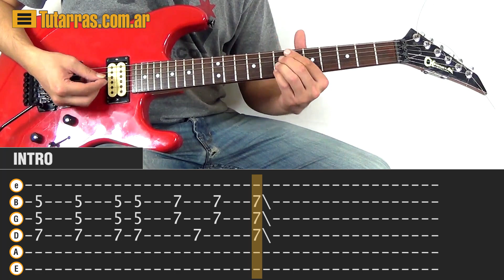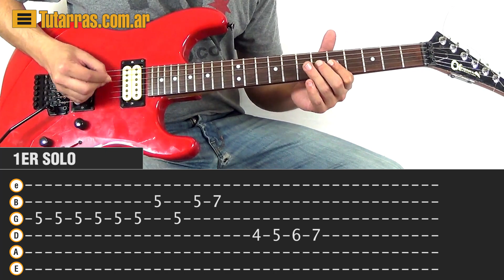Como tocar Oye Como Va de Santana en Guitarra electrica CLASE TUTORIAL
Aprende a tocar en guitarra "Oye Como Va" de Santana, tutorial de la versión eléctrica y acústica  con Fernando Lobo Przewlucki. Podes encontrar mas tutoriales/video aulas en tutarras.com.ar. Visitanos en los siguientes enlaces:

Carlos Alberto Santana Barragán (Speaker Icon.svg escuchar) (Autlán de Navarro, Jalisco, México, 20 de julio de 19471 ), es un guitarrista mexicano de rock, ganador de varios premios Grammy. Es considerado el 20º mejor guitarrista de todos los tiempos,2 según la revista Rolling Stone. Santana ha vendido más de 90 millones de álbumes en todo el mundo contando las ventas con su antigua banda y su carrera en solitario. Está casado con Cindy Blackman, conocida por ser baterista de Lenny Kravitz. Su hermano, Jorge Santana, también es músico y tocó con la Fania All-Stars, y también toca la guitarra.

SECCIONES:
INTRO: 00:51
1ER SOLO: 6:20
PUENTE: 17:50
SOLO FINAL: 19:42